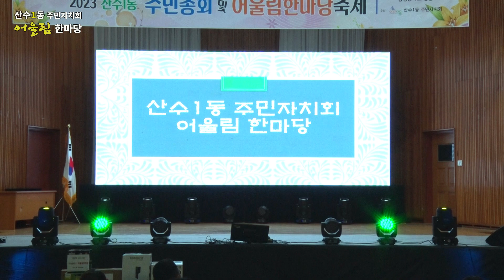민요 이진숙-새타령[산수1동 주민자치회 어울림 한마당]